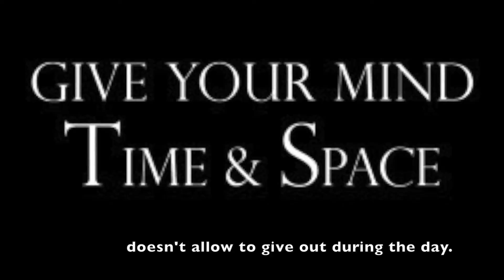What is mindfulness meditation? || by Nand Javia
The link to my Facebook Page is :-

One thing missing in this video is - When you Start meditating, do it for 20-30 mins, because as you might not have had practiced it before you'll have a lot of thoughts. But when you become a regular practitioner you might reduce it to 15 mins as not your mind has become more care with less number of thoughts.

People usually perceive Meditation to be  hard to practice and have no time out of their busy life.  Mindfulness type of meditation can be practiced by anyone, anywhere anytime. This type of meditation doesn't tell you to clear your mind, it's pretty impossible as people have a 1000 things to worry about in today's world. Instead this type of meditation enhances you to think, but not your own thoughts. Let the mind set free to give out various different thoughts it wants to give out. This might also allow Innovative ideas to strike your mind and be the next Edison.